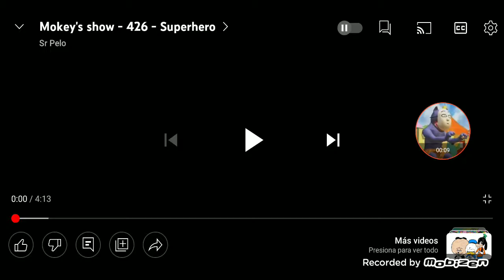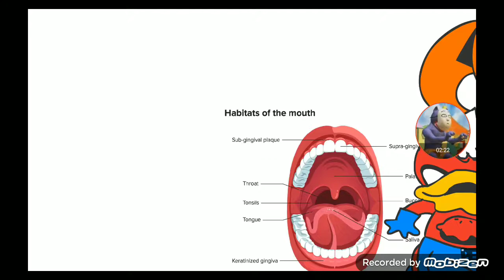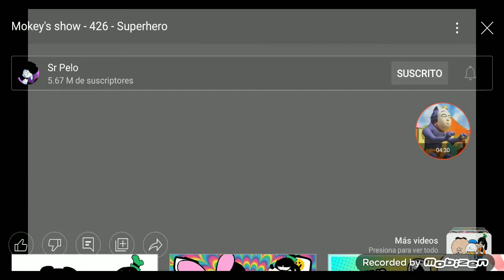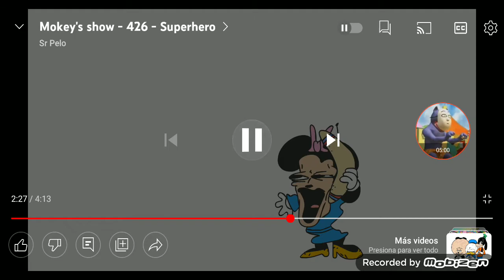reacción a mokey'show superhéroes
sr pelo